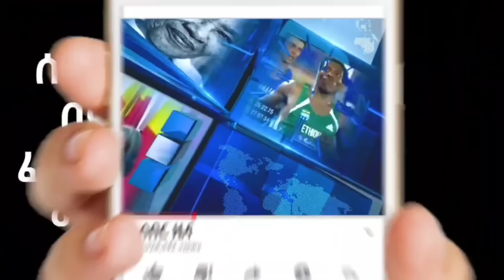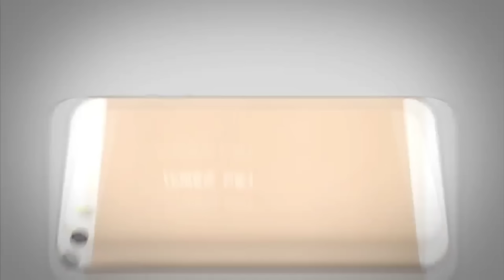ሰበር ዜና - የተፈራው ሆነ እስራኤል በኢራን ላይ ጥቃት ጀመረች ኢራን ከባድ ፍንዳታ መግለጫዎች ወጡ